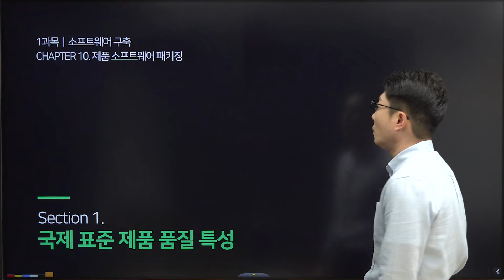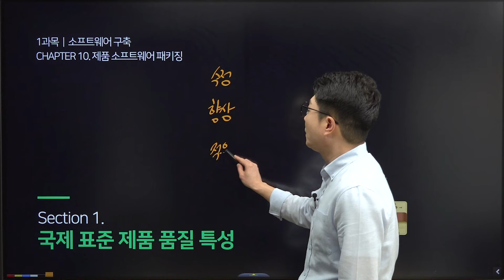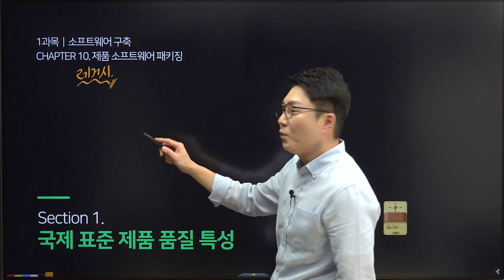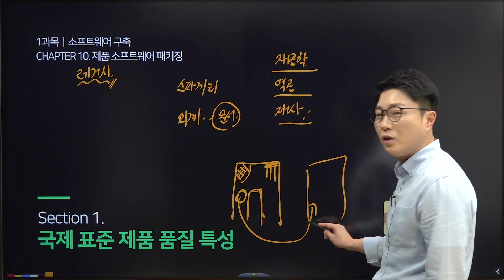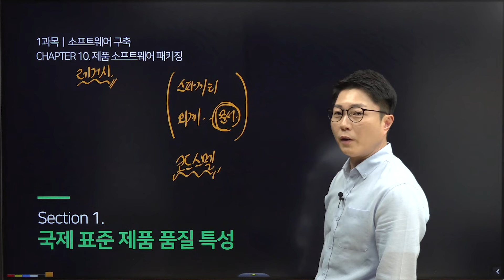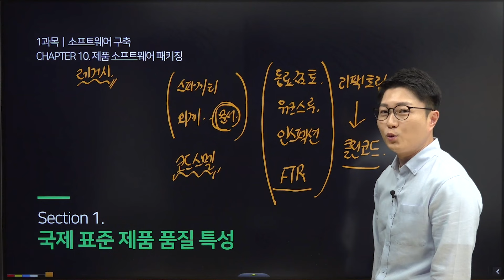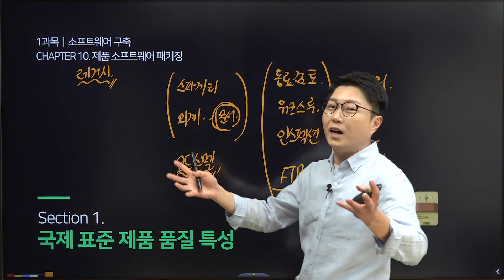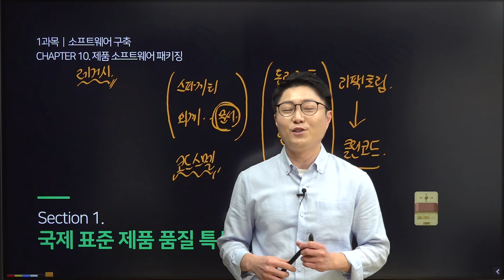[5분 특강] #02 소프트웨어 유지보수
흥달쌤의 5분 특강🪄 #02 소프트웨어 유지보수

흥달쌤의 5분 특강은 정보처리기사 본 강의 영상의 일부를 발췌하여 만들어진 영상이니,
시청에 참고 부탁드리겠습니다.